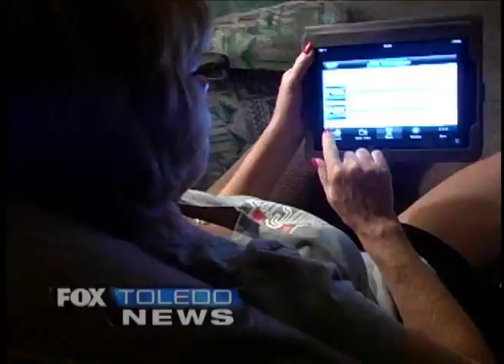Paul Krasa_FOX Toledo News-New Media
Spots edited on Avid Newscutter Adrenaline